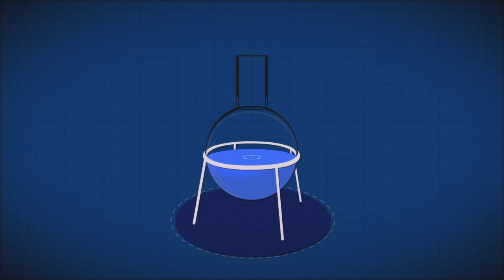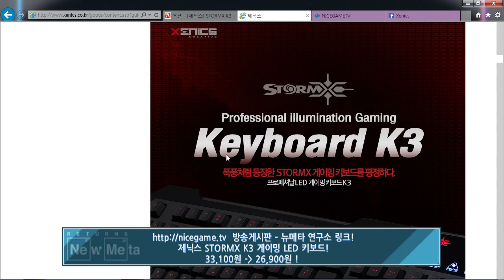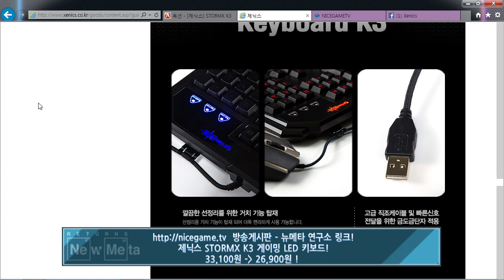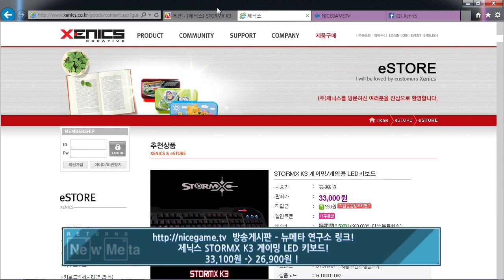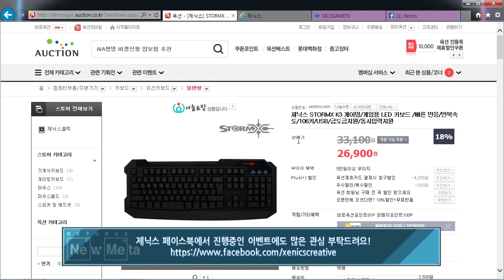140508 뉴메타 리턴즈 #5